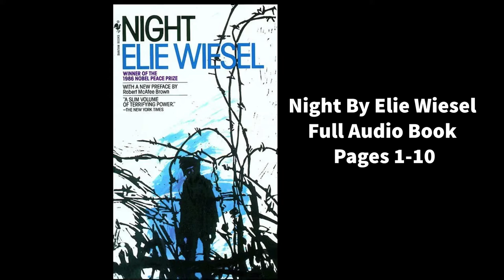Night by Elie Wiesel pages 1-10 Full Audio Book